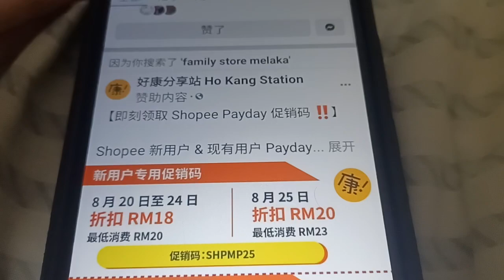MY LOGO QUIZ ABC LOGOS SONG NO MUSICIAL